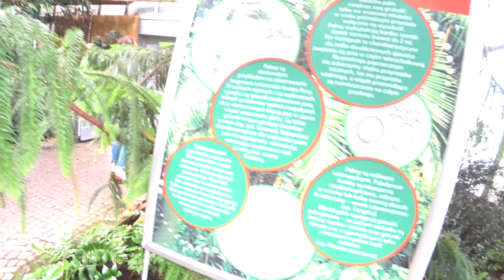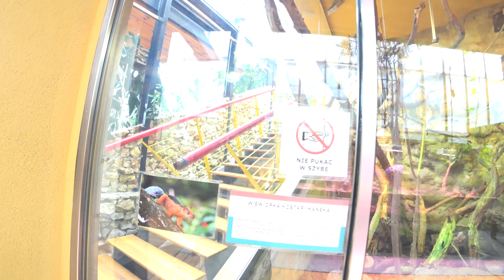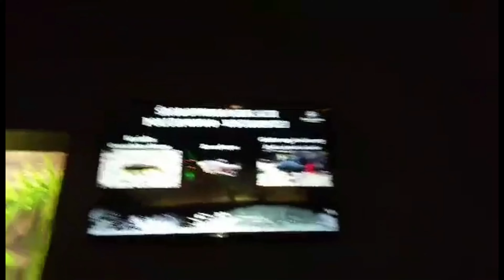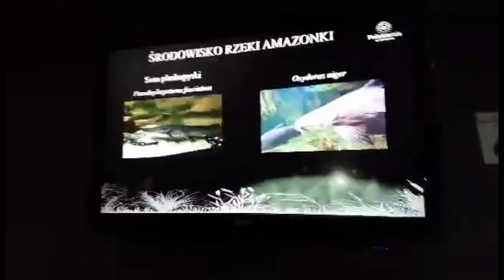Palmiarnia w Gliwicach